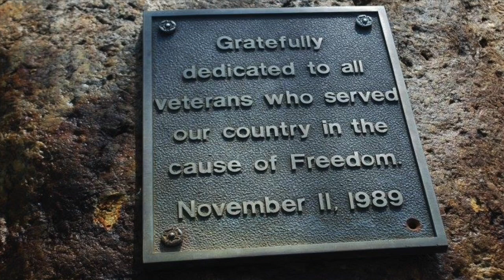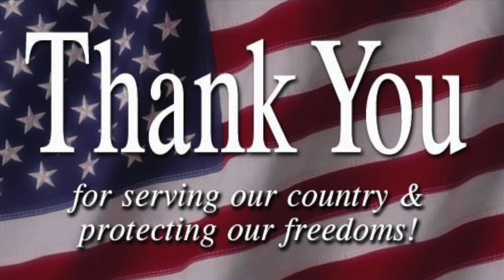2014 Freehold Township Veterans Day Ceremony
This video is about 2014 Veterans Day Ceremony